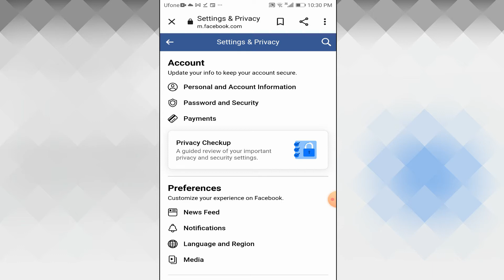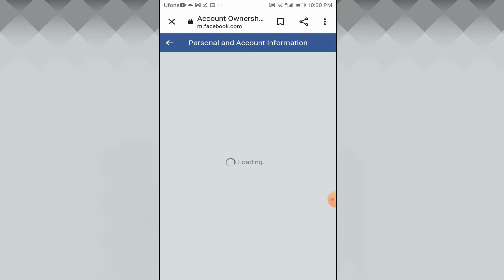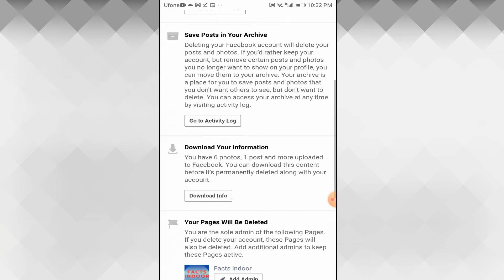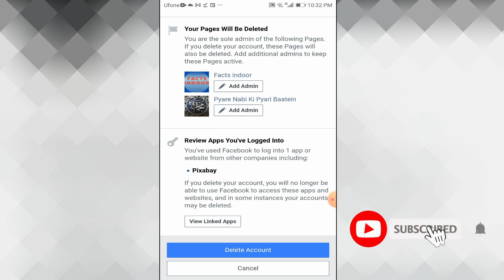How to delete facebook account permanently 2021 | how to delete facebook id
How to delete facebook account is a question of the facebook user. Facebook is a very popular social media platform and people use facebook alot because this is very famous platform for interacting  people with each other. People share their daily life stories on facebook and they share also their photos and videos on facebook. People like facebook and they use it but in some situations people don't want to use facebook and they want to delete their facebook profile or facebook account permanently. how to delete facebook account | how to delete facebook account new version | delete facebook account permanently.  While this platform is a very popular but some people don't want to use further facebook and this video is made for those people who want to delete their facebook account permanently. This is not a complicated process you can easily delete your facebook account without any problem. i showed the each step that how you can easily delete your facebook account.